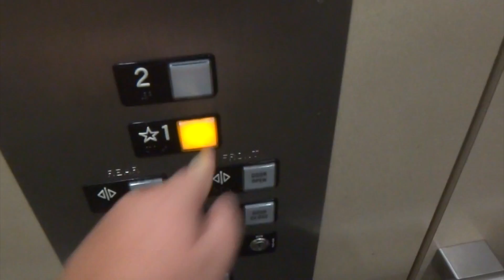Mitsubishi Hydraulic Elevators @ Target on Clark & Roosevelt in Chicago, IL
This is at one of seven Target stores that are two floors in Chicago. (That includes some similar to the one at Hilldale in Madison) Not the first I saw out here, as I've been to the one on State Street before